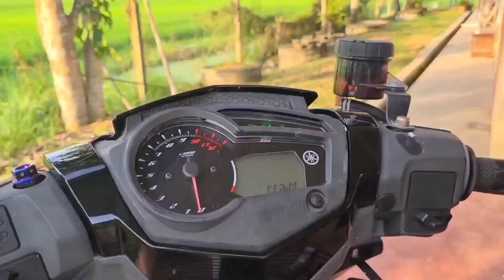CARA NAK DAPAT RM1XX.XX GIVEAWAY AKU !!!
NO RACE,JUST RIDE WITH STYLE😁
Real Akaun
-shaheershukri
Channel Akaun
-Shaheer Channel

Channel tentang PERMOTORAN🏍️
Insyaallah hampa berminat dengan gambar dan video yang aku post 😄.
                        📍LINK VIDEO BARU📍